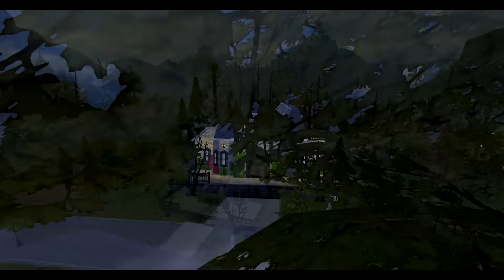Speed Build - VAMPIRE Castle Special HALLOWEEN || 21 || The Sims 4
Welcome in my channel! Tell me what you want to see in the next video... :) Benvenuti nel mio canale! Fatemi sapere cosa volete vedere nel prossimo video... :)